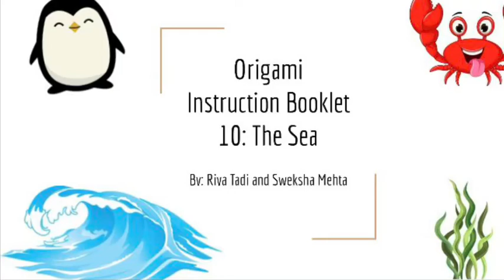Virtual Origami- Jan. 19